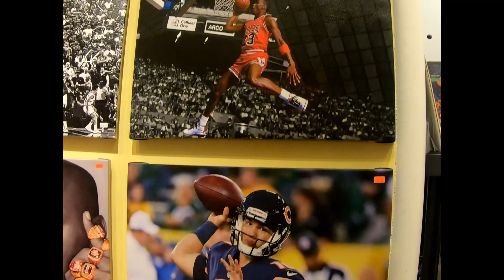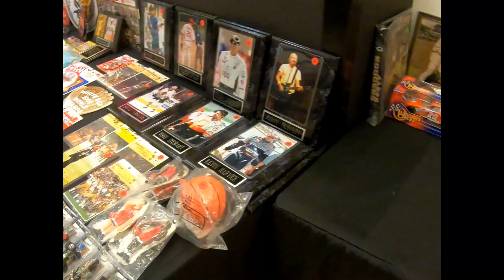GQ Sports - NSB Comics. Open for business!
Come see GQ Sports and NSB Comics at Cherryvale Mall!

(Originally opened Holidays 2019 but has since re-opened weekend hours)